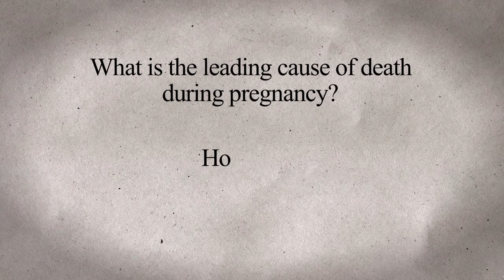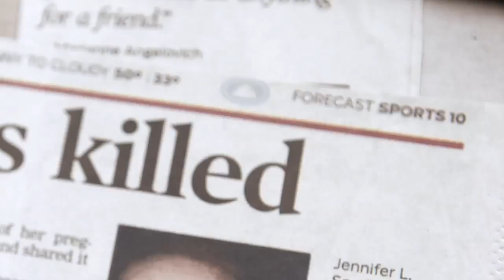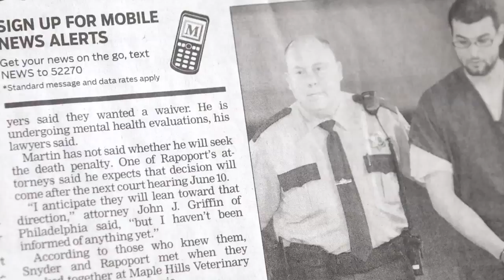Finding Jenn's Voice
Trailer for the documentary film currently being produced by Schott Productions. The film explores the topic of intimate partner homicide. Featuring the work of Director of Photography, Derek Dienner, and editor, R. Bradley Bass.